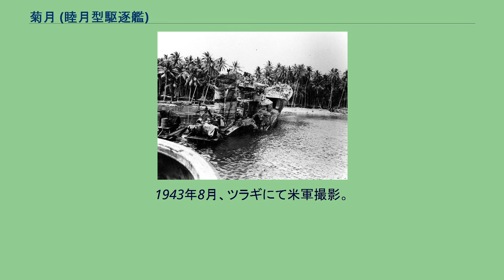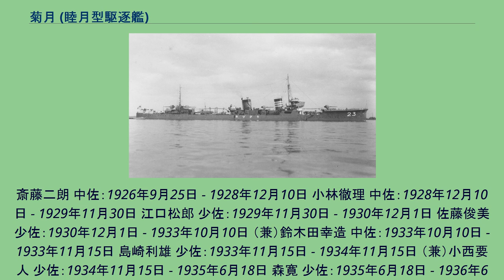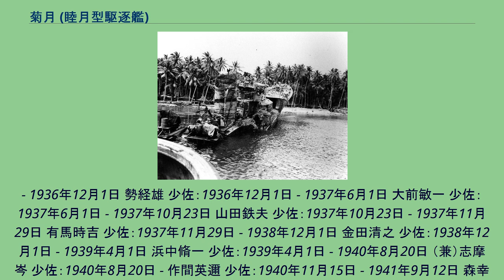菊月 (睦月型駆逐艦)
「菊月」の復元図 菊月（きくづき）は日本海軍の駆逐艦。
一等駆逐艦睦月型の9番艦である。
艦名は旧暦で9月のこと。
艦名は初代神風型駆逐艦の「菊月」に続いて2代目。
珊瑚海海戦の前哨戦で撃沈された。
艦名は海上自衛隊の護衛艦「きくづき」に継承された。
1923年（大正12年）度計画艦。
1924年（大正13年）11月10日、舞鶴工作部で建造される予定の駆逐艦に「第三十一号駆逐艦」の艦名が与えられ、同日附で「第28号駆逐艦（のちの水無月）、第29号駆逐艦（〃文月）、第30号駆逐艦（〃長月）、第31号駆逐艦（〃菊月）」は一等駆逐艦に類別された。
本艦は1925年（大正14年）6月15日に起工、1926年（大正15年）5月15日進水、同年11月20日に竣工した。
佐世保鎮守府に所属。
1928年（昭和3年）8月1日附で「第31号駆逐艦」は「菊月」と改名された。
1937年（昭和12年）からの支那事変により中支、南支方面に進出する。
また仏印進駐作戦に参加した。
1941年（昭和16年）12月8日の太平洋戦争開戦時、本艦は第1航空艦隊・第2航空戦隊・第23駆逐隊（菊月、夕月、卯月）に所属していた。
ただし南雲機動部隊（第一航空戦隊、第二航空戦隊、第五航空戦隊）の直衛には航続距離の長い朝潮型駆逐艦と陽炎型駆逐艦が投入され、睦月型駆逐艦の第23駆逐隊は南洋部隊（指揮官井上成美第四艦隊司令長官：旗艦「鹿島」）に編入されていた。
第四艦隊所属艦と共にグアム島攻略部隊を編制、同部隊は敷設艦「津軽」、駆逐艦4隻（第23駆逐隊「菊月、夕月、卯月」、吹雪型駆逐艦朧）、特設水上機母艦「聖川丸」という戦力である。
またグアム島攻略支援部隊として第六戦隊司令官五藤存知少将指揮下の第六戦隊所属重巡洋艦4隻（第1小隊「青葉、加古」、第2小隊「衣笠、古鷹」）が加わっていた。
これらの艦艇を主力として輸送船団を護衛、グアム島攻略作戦は大きな被害なく成功した。
グアム島攻略部隊は12月13日附で解散する。
1942年（昭和17年）1月以降、第23駆逐隊は第六水雷戦隊（旗艦「夕張」）や第十八戦隊（天龍、龍田）等と共に、ラバウル方面、ラエとサラモアの各攻略作戦に参加した。
またアドミラルティ攻略作戦を支援した。
4月下旬、第23駆逐隊はポートモレスビー作戦実施のため「沖島」を護衛してトラック泊地を出撃、ラバウルへ進出した。
1942年（昭和17年）4月29-30日、ツラギ攻略部隊（指揮官志摩清英少将、第十九戦隊司令官）および第23駆逐隊はニューブリテン島の日本軍拠点ラバウルを出撃、続いてMO攻略部隊主隊と特務隊もラバウルを出撃した。
5月3日、第十九戦隊はツラギ島（フロリダ諸島）を占領する（オーストラリア軍守備隊は一週間前に撤退）。
一連の作戦を、第六戦隊司令官五藤存知少将率いるMO攻略部隊（空母「祥鳳」、重巡4隻「青葉〔MO攻略部隊指揮官五藤存知第六戦隊司令官座乗〕、加古、衣笠、古鷹」、駆逐艦「漣」）が支援していた。
これら日本軍の動向を暗号解読で察知した米軍は、フランク・J・フレッチャー提督ひきいる米軍第17任務部隊（空母ヨークタウン」、レキシントン）を攻撃に向かわせた。
日本艦隊をにがさないため「ヨークタウン」は速力27ノットで北上し、給油中の「レキシントン」は置き去りにされた。
5月4日午前5時30分、第23駆逐隊（菊月、夕月）は敷設艦「沖島」（第十九戦隊旗艦）に横付けして燃料補給を開始する。
輸送船2隻（高栄丸、吾妻丸）は荷役作業を続けた。
6時20分、ヨークタウンから発進した攻撃隊（戦闘機F4Fワイルドキャット6、急降下爆撃機SBDドーントレス28、雷撃機TBDデヴァステーター12）は、ガダルカナル島を飛び越えて、ツラギ泊地空襲を敢行。
攻撃隊は三波（第一次攻撃隊「艦攻12、艦爆24」、第二次攻撃隊「艦攻11、艦爆27」、第三次攻撃隊「艦爆21」）に及んだという。
彼等は「軽巡洋艦1隻、駆逐艦2隻、水上機母艦1隻、兵員輸送船5隻、様々な砲艦や小型艦艇」（機雷敷設艦1、駆逐艦2、小型掃海艇2、輸送船1、小型揚陸艇数隻）がいたと報告した。
歴史家サミュエル・モリソンは「(米軍の)パイロットたちは戦時中ずっと通例として、自分たちの見たものを過大に評価した。彼等の白鳥はみなガチョウで、彼等のガチョウはみなアヒルかガチョウの子だった」と著述している。
ともあ...